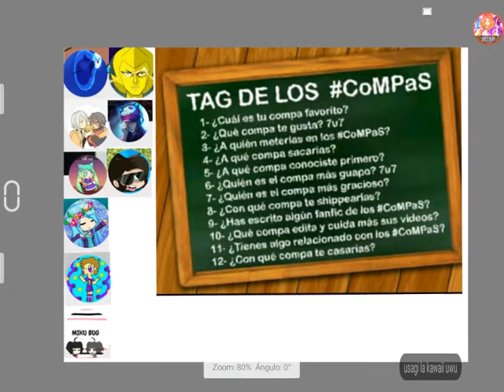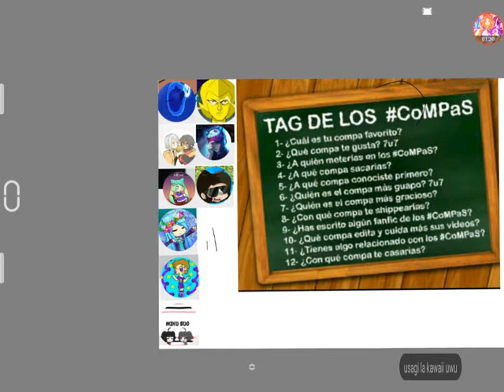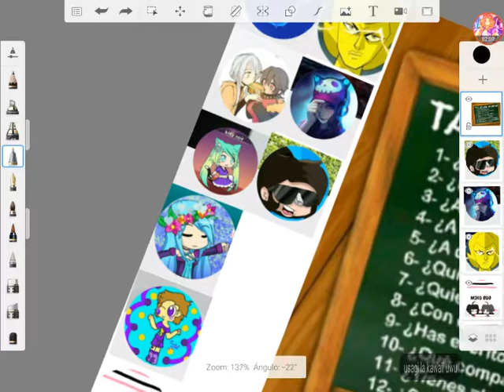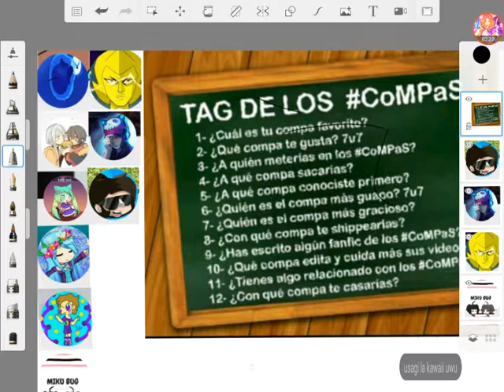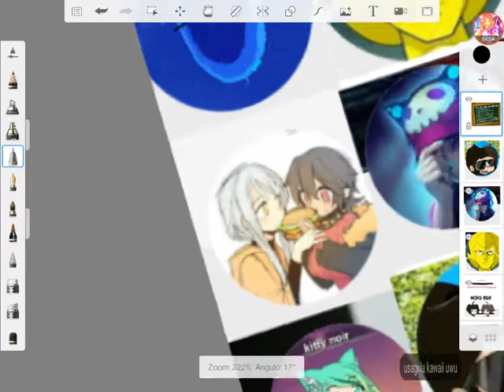Probando un tag :v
Tajin :v